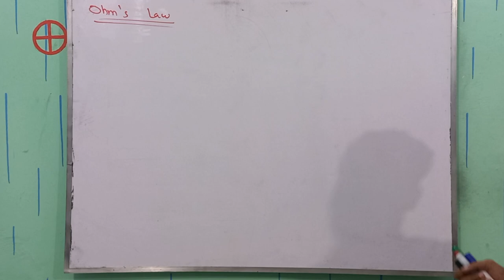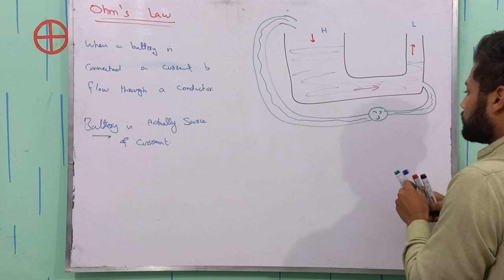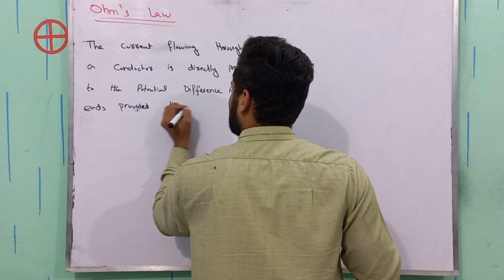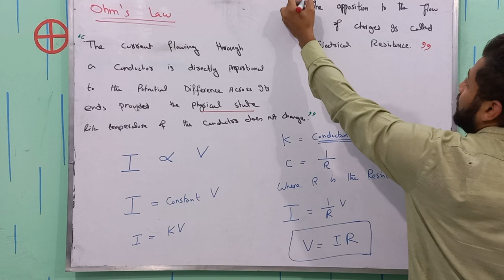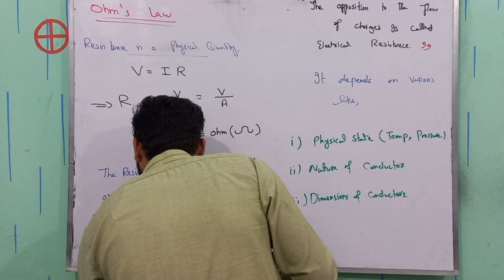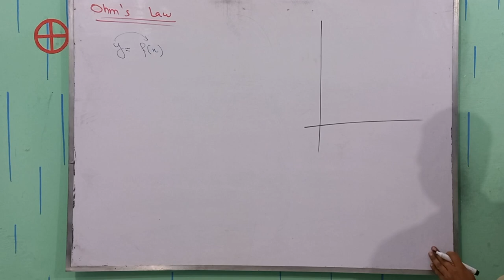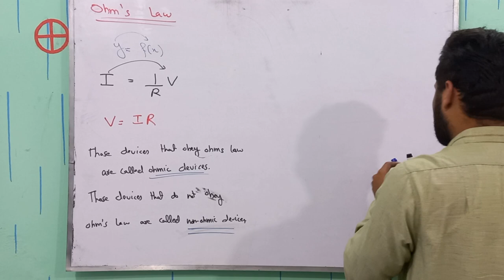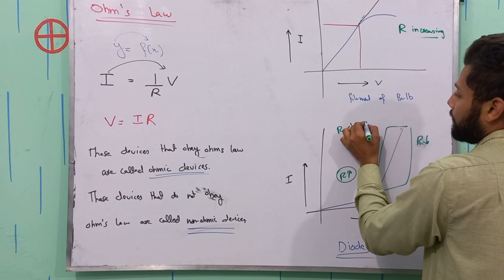Ohm's Law | Class 12 Physics | Chapter 13 - Current Electricity | Sir Hamza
Welcome to our comprehensive guide to Ohm's Law in Physics! If you're a class 12 student seeking clarity on electrical circuits and the relationship between voltage, current, and resistance, you've come to the right place.

Ohm's Law is a fundamental principle that forms the backbone of electrical engineering and understanding circuits. In this video, we break down Ohm's Law into simple, digestible concepts, making it easier for you to grasp the fundamentals.

Throughout this tutorial, we delve into the core components of Ohm's Law—voltage (V), current (I), and resistance (R). Learn how these elements interact and how the law itself is represented by the equation V = IR. We'll explore practical examples and real-world applications to illustrate the significance of Ohm's Law in various electrical scenarios.

By the end of this video, you'll have a solid understanding of:

How voltage, current, and resistance are interconnected.
How to apply Ohm's Law to calculate unknown quantities in circuits.
How Ohm's Law influences the behavior of electrical components.

Whether you're preparing for exams, looking to strengthen your foundation in physics, or simply curious about electricity and circuits, mastering Ohm's Law is crucial. Join us on this educational journey to demystify Ohm's Law and gain confidence in solving related problems.

Other related tag searches are
ohms law physics class 12,
ohms law physics experiment class 12,